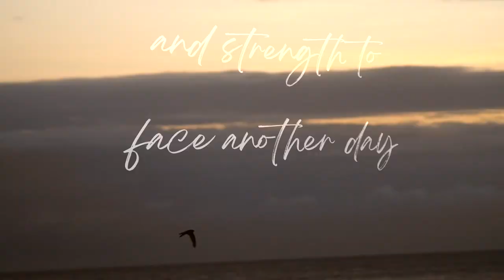Natty Mic - The Storm (Official Video)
"Storm" to piosenka nagrana, wydana i grana publicznie przez Natty Mic, napisana przez: Natty Mic i Jakub Kaczmarczyk.

- Montażystki: Dorota Amanowicz
- Współtwórcy: Jakub Kaczmarczyk